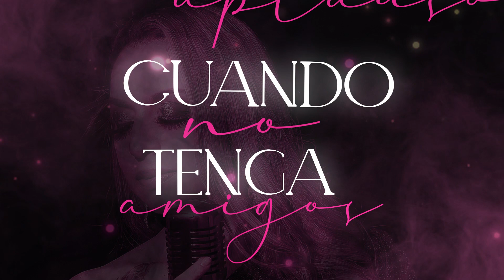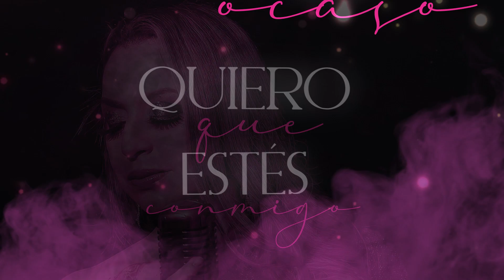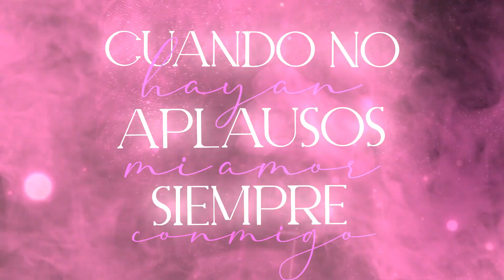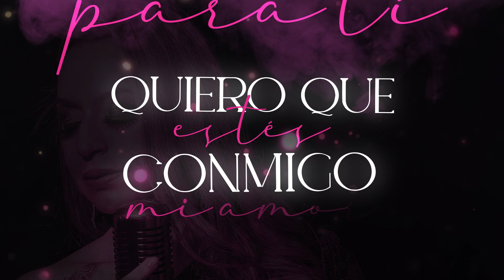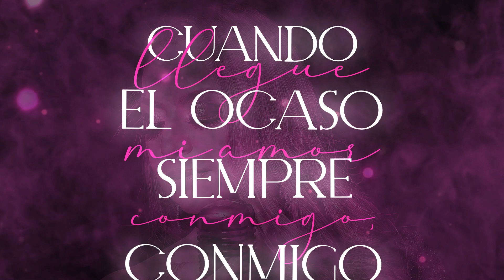Gina Rodriguez - Quiero Que Estés Conmigo (Video Lyric)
"Quiero que estés Conmigo" del Compositor Juan Mosto.
De mi primera Producción musical pronto en todas las plataformas.

Lunamar Productora presenta video Lyric de la Artista Gina Rodriguez.

Musica realizada en Estudio Sonrye
José Mora - Arreglo y guitarras
Edgar Marchan - piano y sintetizador
Juan Carlos Fuentes - percusión y efectos
Edgardo Fuentes - bajo, edición de audio, mezcla y máster.

Siempre difundiendo nuestra música Peruana!!! 🟥⬜🟥